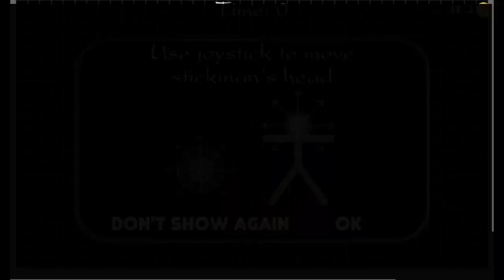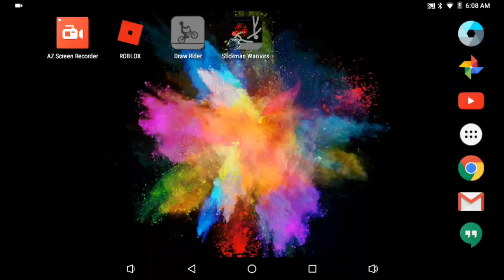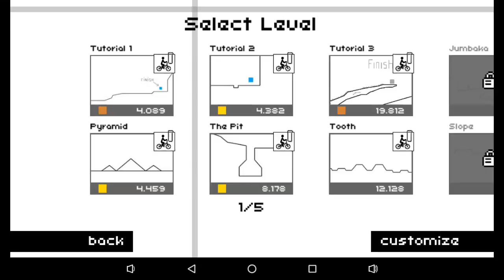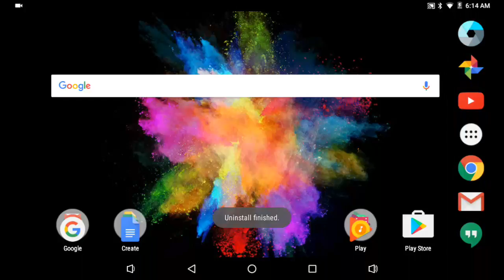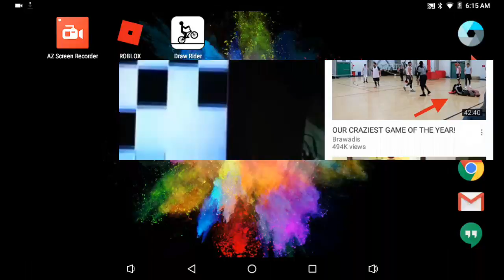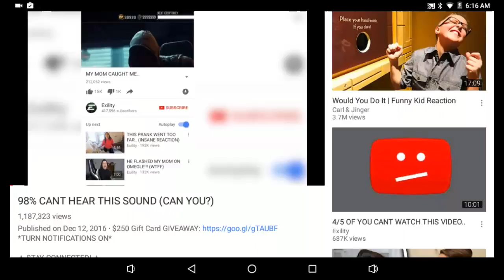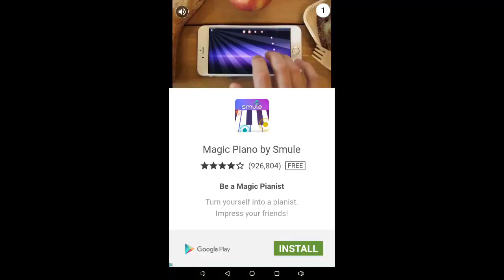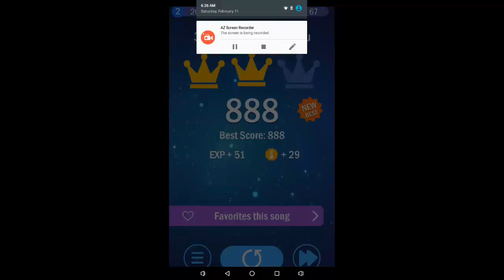Piano tiles wow